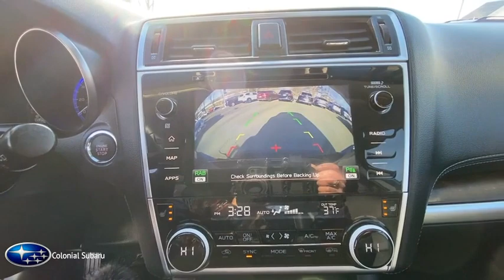2018 Subaru Outback Danbury, Brookfield, Ridgefield, New Milford, New Fairfield, CT P3450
Twilight Blue Metallic Used 2018 Subaru Outback available in Danbury, Connecticut at Colonial Subaru. Servicing the Brookfield, Ridgefield, New Milford, New Fairfield, CT area.

Colonial Subaru
89 Newtown Rd

CARFAX One-Owner. Clean CARFAX. Certified. Twilight Blue Metallic 2018 Subaru Outback 2.5i Limited AWD CVT Lineartronic 2.5L 4-Cylinder DOHC 16V MOONROOF, ALL WEATHER PACKAGE!, EXTENDED WARRANTY BACKED BY SUBARU!, NEW TIRES, FULLY SERVICED, SUBARU CERTIFIED PRE OWNED!, EyeSight & Navigation & HBA & RAB & LED & SRH, harman/kardon Surround Sound Speaker System, High Beam Assist (HBA), LED Headlights, Radio: Subaru STARLINK 8.0  Multimedia Nav System, Reverse Automatic Braking (RAB), Smartphone Integration, Steering Responsive Headlights (SRH), Vehicle Information Display./br/brRecent Arrival! 25/32 City/Highway MPG/br/brSubaru Certified Pre-Owned Details:/br/br  * Vehicle History/br  * Warranty Deductible: $0/br  * Powertrain Limited Warranty: 84 Month/100,000 Mile (whichever comes first) from original in-service date/br  * Roadside Assistance/br  * SiriusXM 3-Month trial subscription, $500 Owner Loyalty coupon & 1 year trial subscription to STARLINK/br  * Transferable Warranty/br  * 152 Point Inspection/br/brAwards:/br  * ALG Residual Value Awards, Residual Value Awards   * 2018 KBB.com Best Family Cars   * 2018 KBB.com 10 Best All-Wheel-Drive Vehicles Under $25,000   * 2018 KBB.com Brand Image Awards   * 2018 KBB.com 10 Most Awarded Brands/brOur customers tell us our Pre-Owned Vehicles are nicest, cleanest, best deals around! Stop in and see for yourself! Experience the Colonial Difference! You will be glad you did! Price excludes taxes, fees, and dealer conveyance fee of $499. See dealer for details.